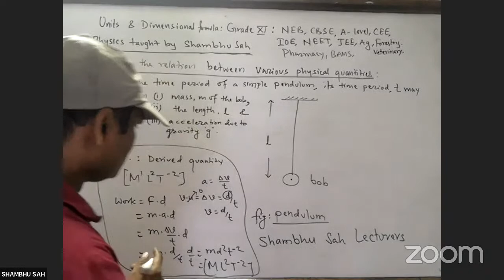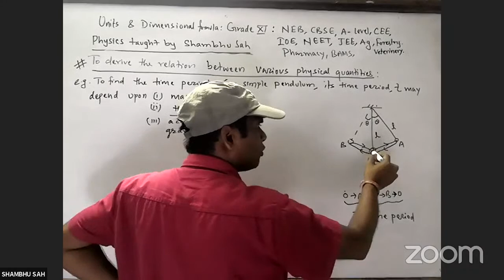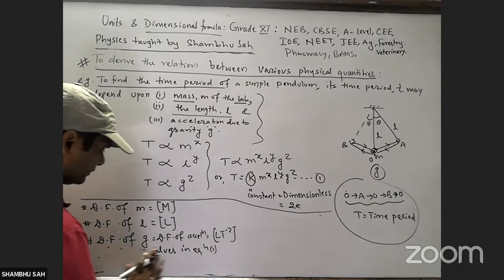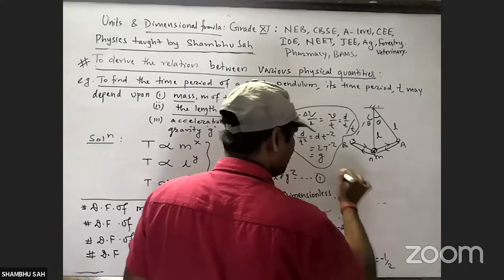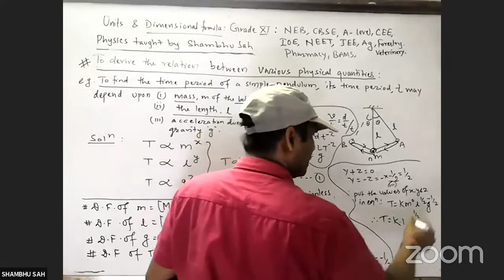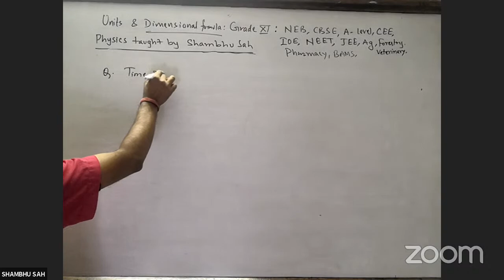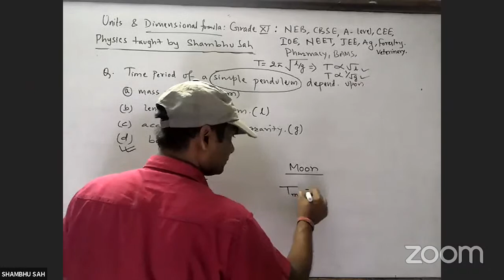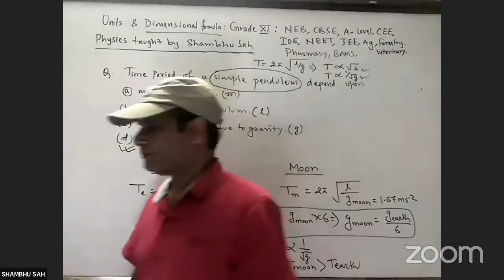Unit & Dimensional Formula||L-4||Grade XI,NEB,CBSE,A-Level,CEE,IOE,NEET & JEE||Physics||Shambhu Sah